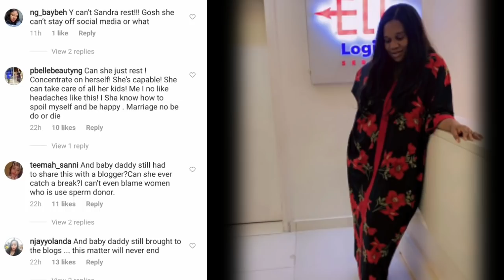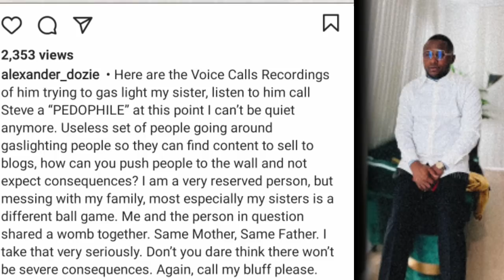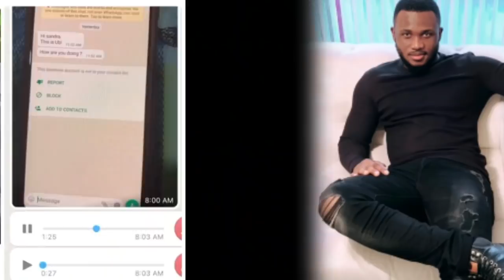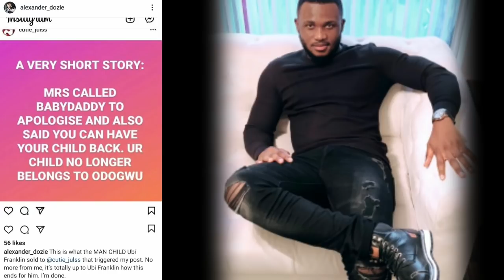Secret voice note of Ubifranklin & Sandra hit the Internet. Her ex husband will be so disappointed.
celebrities news updates.